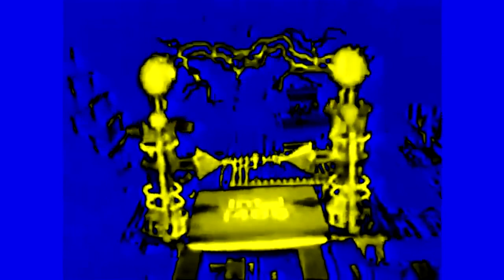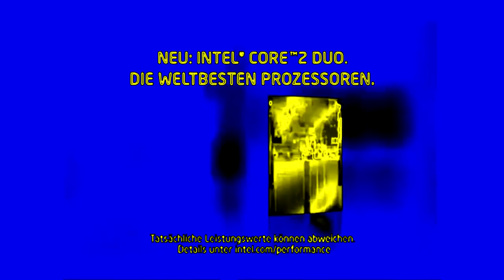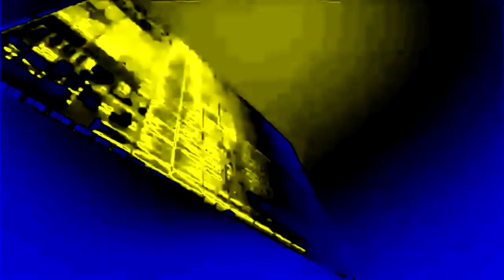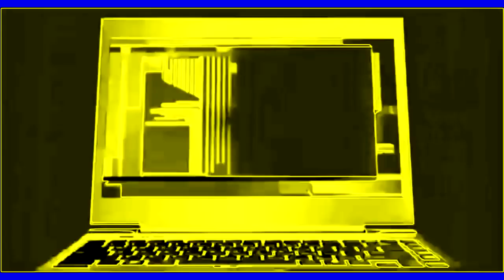REUPLOAD Intel Logo History in PowerCityNight